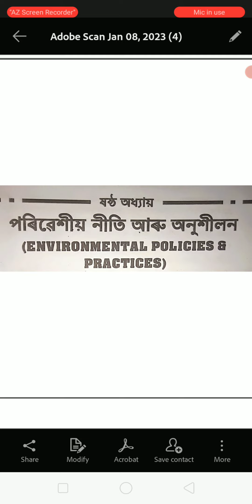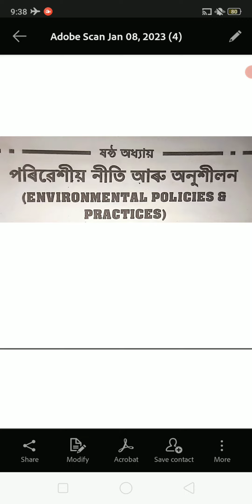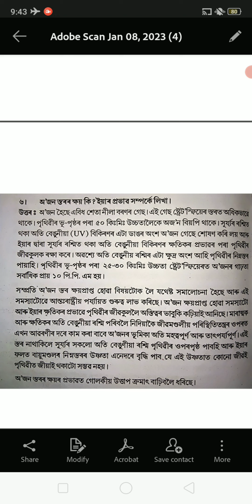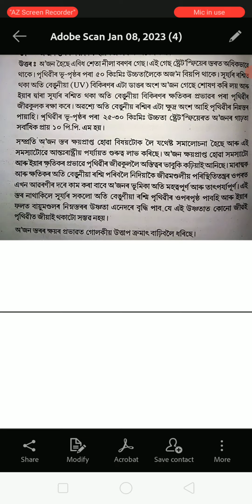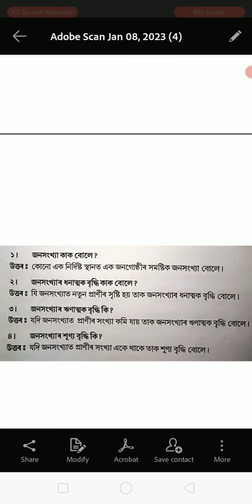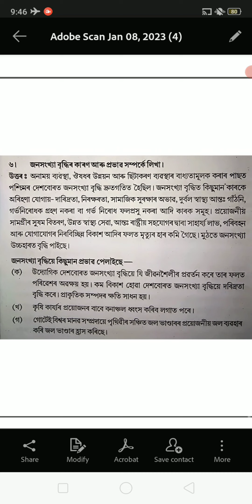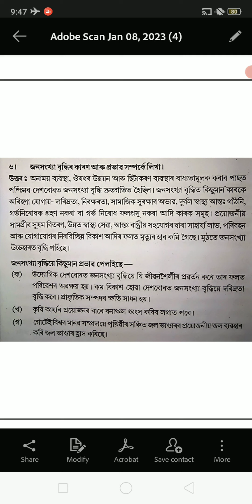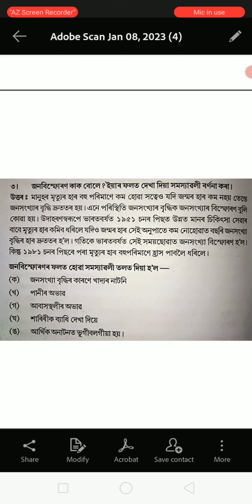BA 2nd Semester Environmental Studies, Environmental Studies For BA 2nd Semester,Assamese Medium.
( Question Paper )
BA 2nd Semester CBCS: Political Science Generic Regular Pass Course Question Paper 2022 - লগতে পৰীক্ষাত আহিবলগীয়া গোটেই Answer u আছে ।

ভাৰতবৰ্ষৰ ইতিহাস ( History Pass Course )
BA 2nd Semester History General and Regular Pass Course. গোটেই কিতাপৰ প্ৰশ্নৰ উত্তৰৰ সমাধান আছে ।

BA 2nd Semester, Education General and Regular Pass.
কৈশোৰ মনোবিজ্ঞান মানে কি ? কৈশোৰ মনোবিজ্ঞানৰ প্ৰয়োজনীয়তাৰ বিষয়ে উল্লেখ কৰা ।

BA 2nd Semester New CBCS Syllabus, Education Pass Course. কৈশোৰ কালৰ মানসিক শক্তিৰ বিকাশ, কৈশোৰ কালৰ শাৰীৰিক বিকাশ ।

Education General and Regular Pass Course For BA 2nd Semester, কৈশোৰ কালৰ মানসিক শক্তিৰ বিকাশ, আৰু কৈশোৰ কালৰ বৈশিষ্ট্য ।